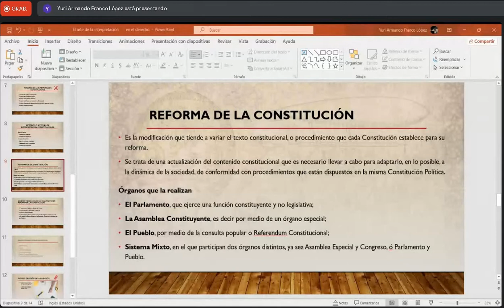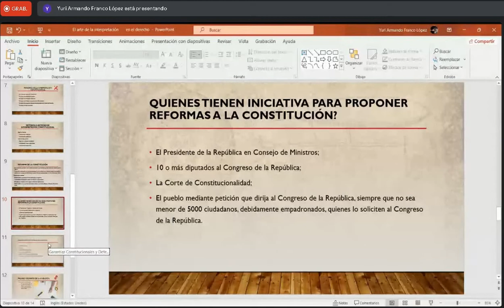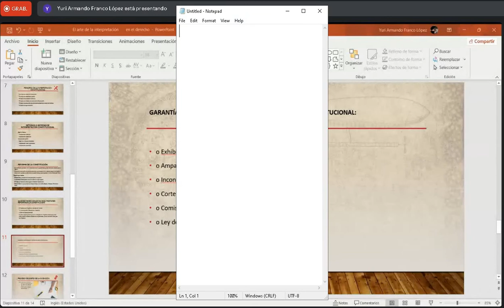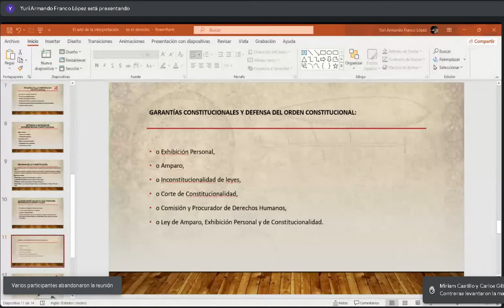Derecho Constitucional C 30/03/2022